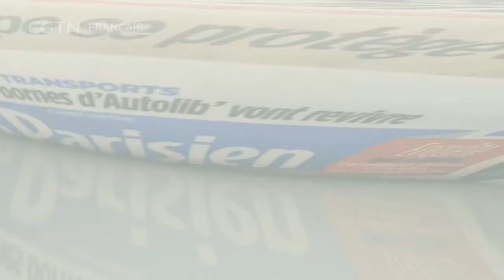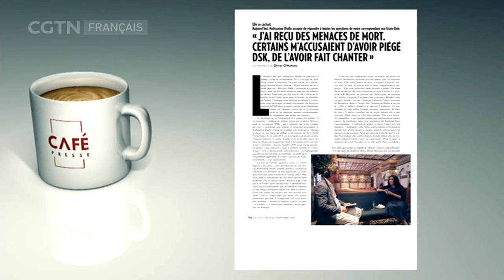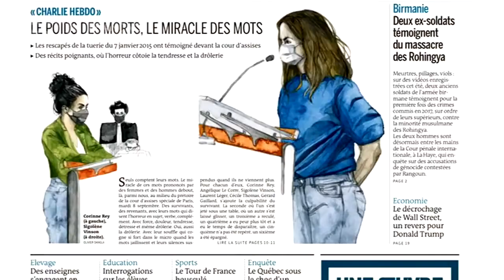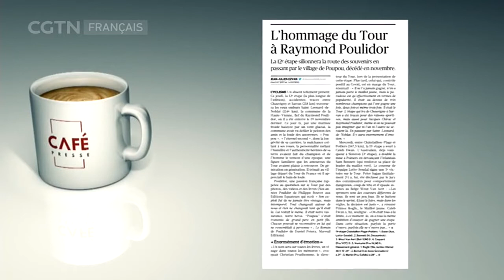Revue de presse française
Retour sur l’interview de Nafissatou Diallo, focus sur le début du procès des attentats contre Charlie Hebdo, hommage à Raymond Poulidor et pensées pour Jacques Chirac sous la plume d’Alain Juppé.